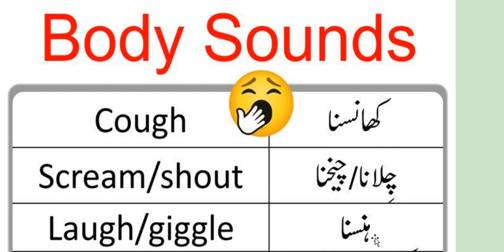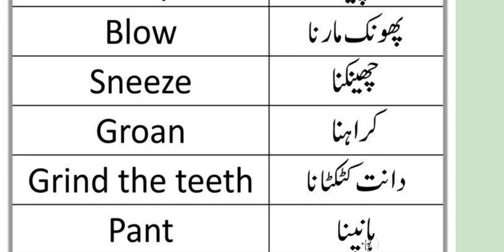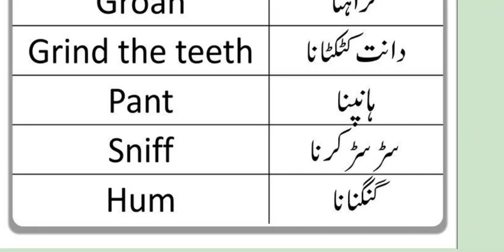30 Body Sounds and Noises in English with Urdu Meanings for daily use Ibrahim tv